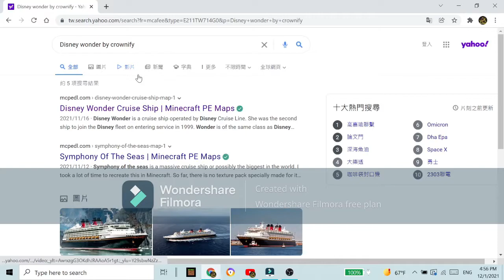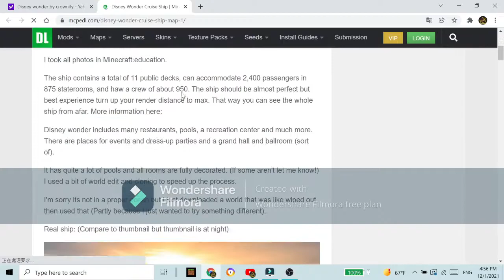Disney cruise ship map!